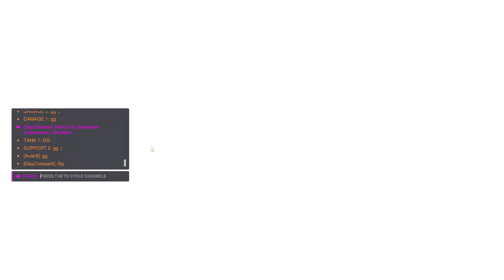Me and Croissant are epic (Ft an unfunny me)